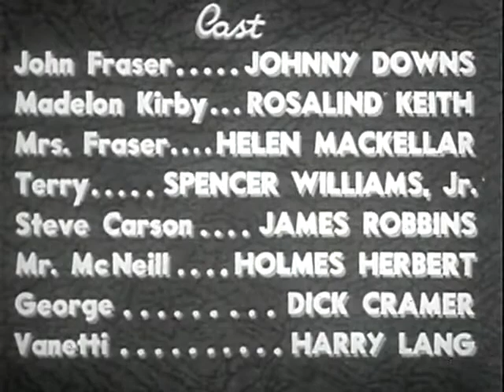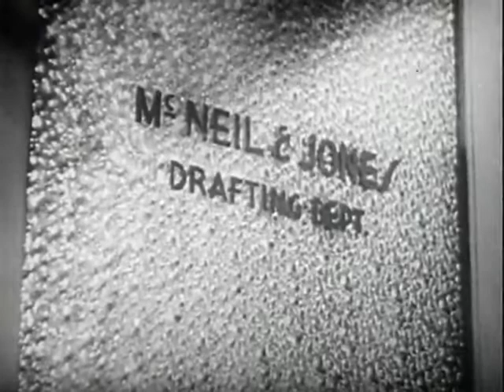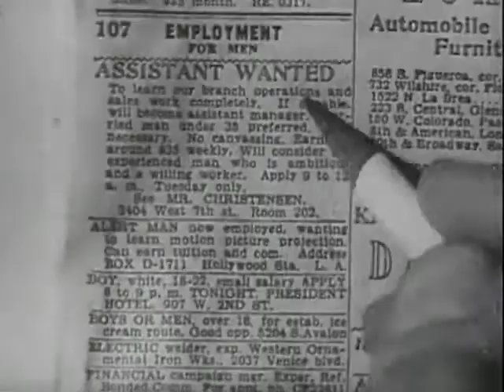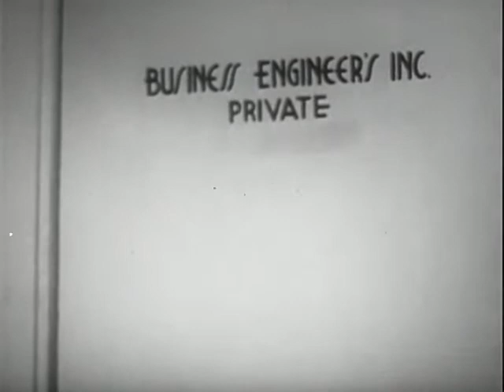Bad Boy (1939)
Bad Boy is a 1939 American film directed by Herbert Meyer written by Richard C. Kahn, edited by Roy Luby produced by gateway production, John H. Greenhalgh Jr. Cinematographer and music by Paul Marquardt. Bad Boy was released on 10 July 1939.